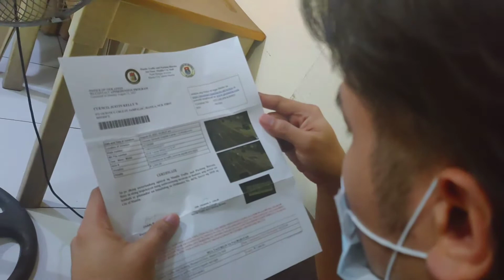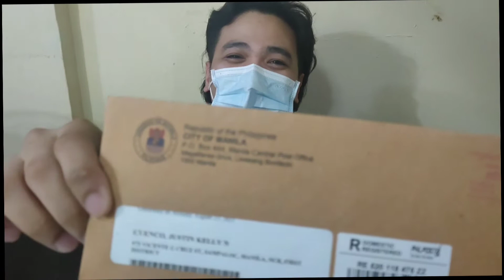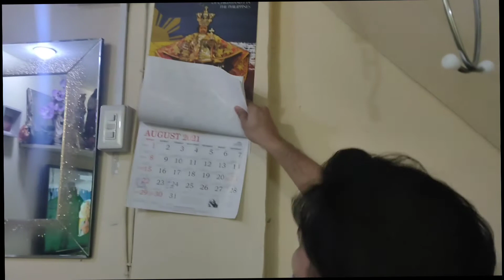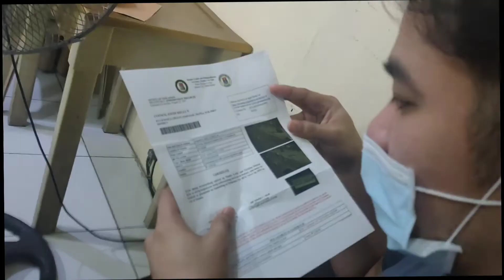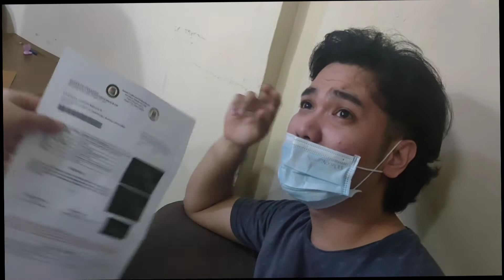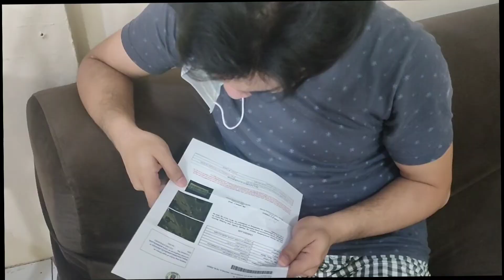Nahuli ako sa CCTV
I have to admit, nagkamali ako. However, I think I deserve to explain. No hard feelings but I need to appeal para nadin sa family ko kasi para sa kanila sana ang ibabayad ko dito no. Sorry naman po sa violation ko and I don't encourage anyone to reason out basta nalang. I think nakatulong din sa akin tong experience na to to be wiser and more observant on the road. Thank you sa support and please no bashing.